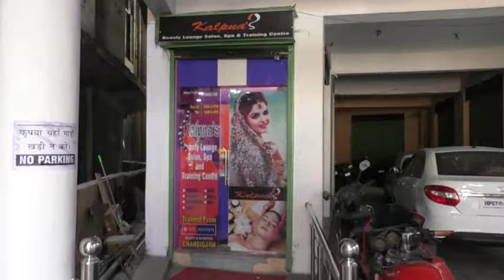Kalpna Beauty Lounge Salon Hamirpur